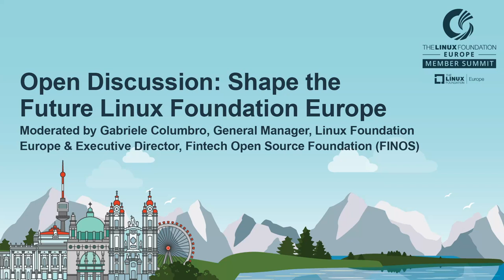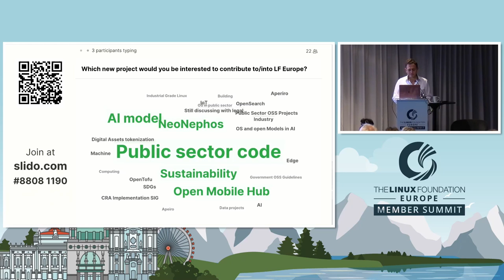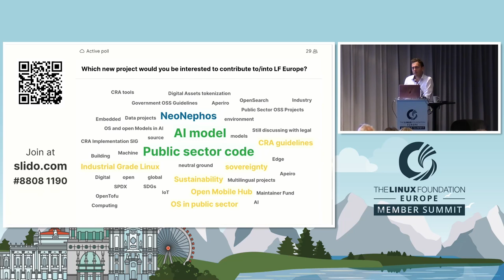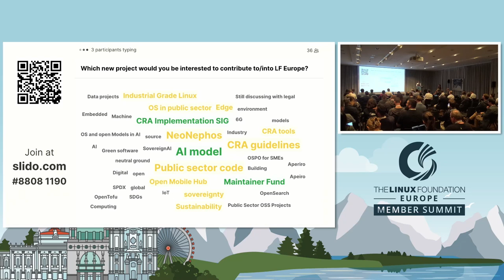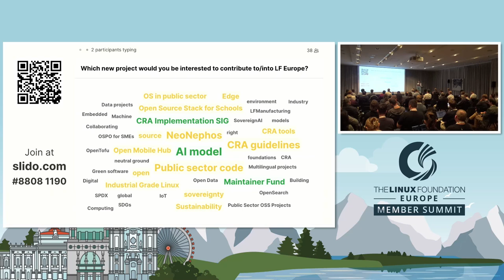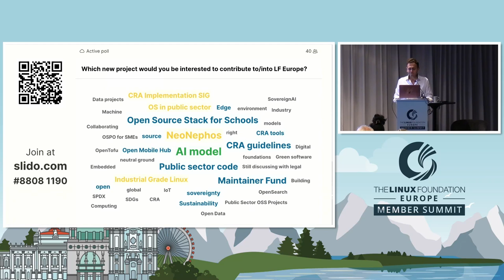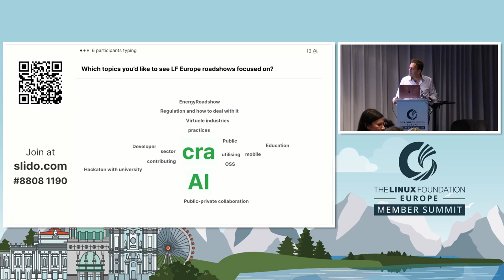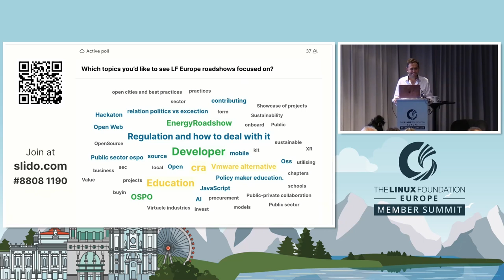Open Discussion: Shape the Future Linux Foundation Europe - Moderated by Gabriele Columbro, Gener...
Open Discussion: Shape the Future Linux Foundation Europe - Moderated by Gabriele Columbro, General Manager, Linux Foundation Europe & Executive Director, Fintech Open Source Foundation (FINOS)